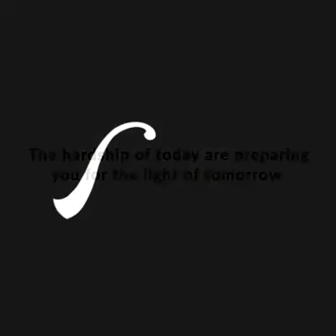.... Wrong and right of a king